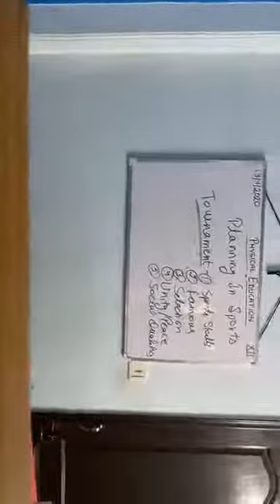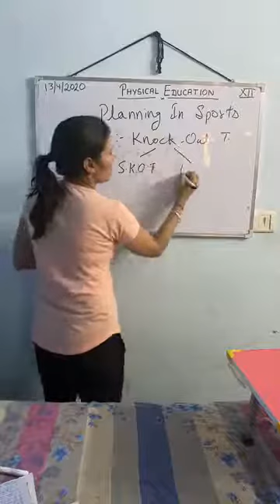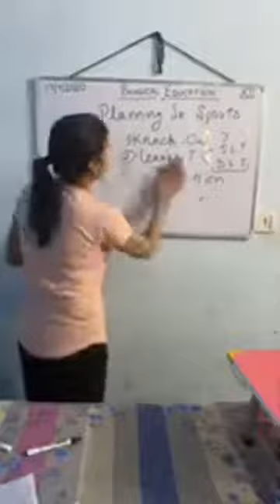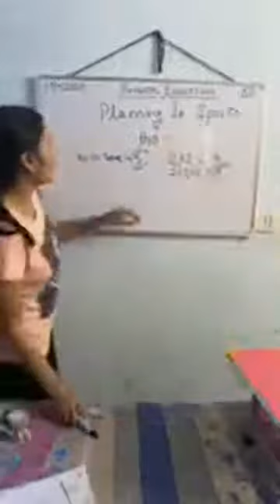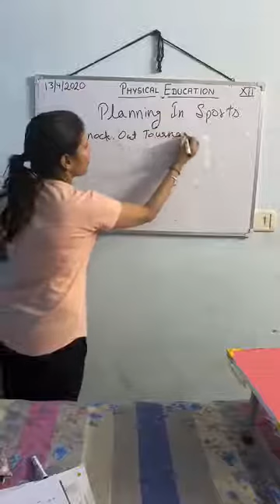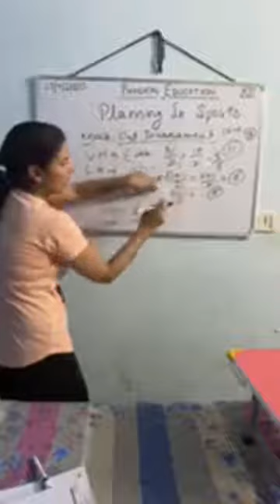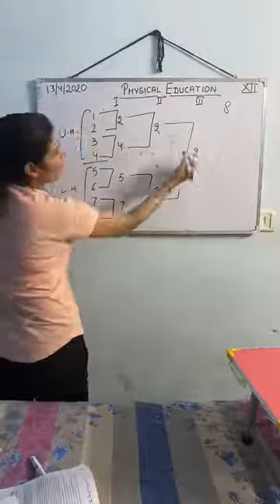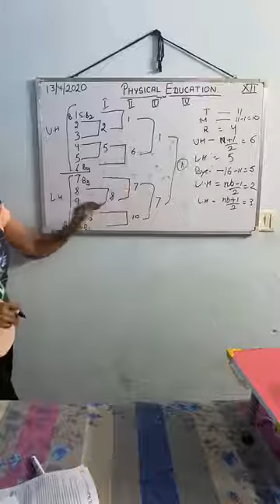class 12 Chapter 1 Planning in Sports part 2 kvsrodelhilive1